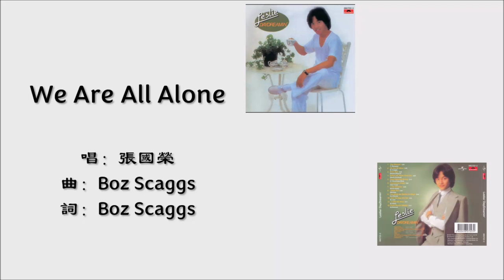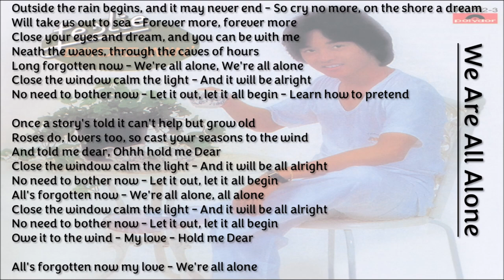【张国荣 Leslie Cheung】We Are All Alone 英语（1978）